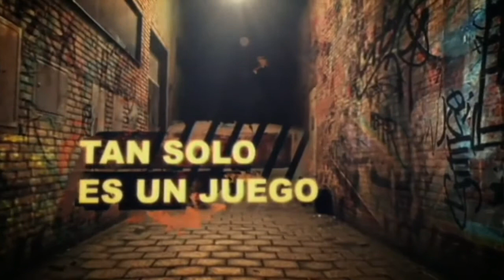EVIL DEAD CRIS VS evil sorrow AngraSoul